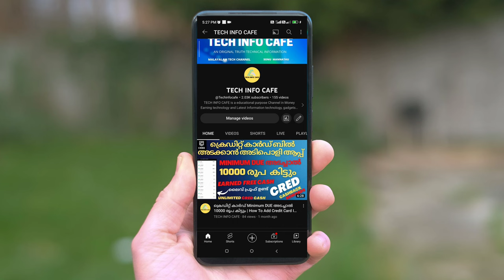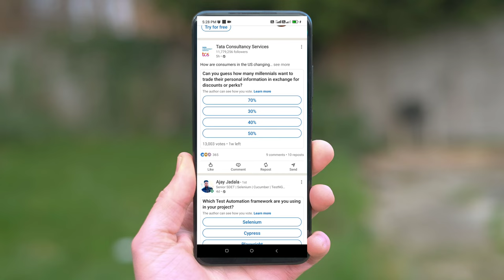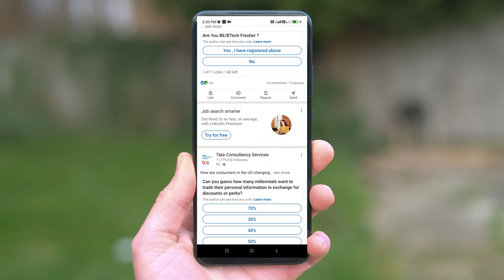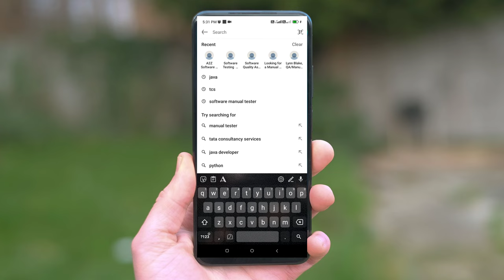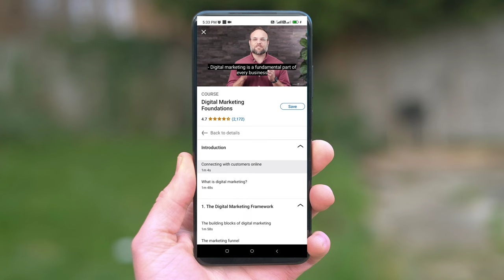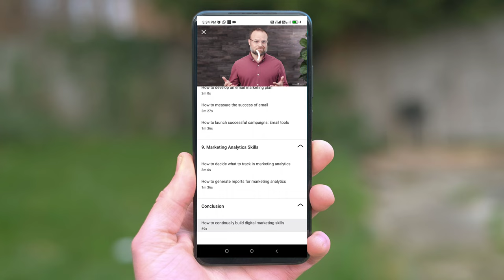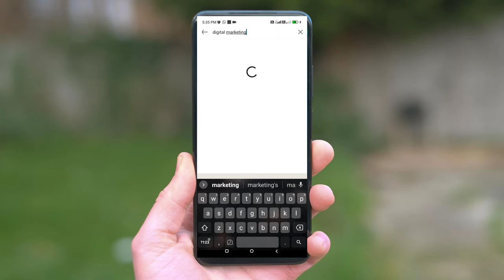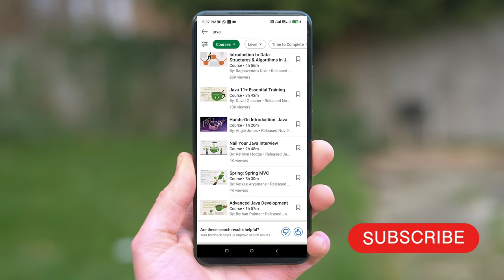How To Get FREE LinkedIn Learning Premium Courses With Certificate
Online course certificates within 1 hour(Malayalam)! LinkedIn learning! Python | LinkedIn Learning | Best  Linkedin Learning Free Courses | Linkedin Free Certificate | Free Linkedin Subscription

നിങ്ങളുടെ ക്രെഡിറ്റ് കാർഡ് ബിൽ അടച്ചാൽ 10000 ക്യാഷ് കിട്ടും
Best Credit Card Bill Payment App | How To Earn Money From Cred App | Pay Credit Card Minimum Amount Due Earn 10000 Cash Free@tutorvault

10000 രൂപ ക്യാഷ്ബാക്ക് കിട്ടി | ലൈവ് പ്രൂഫ് ഉണ്ട് | How To Earn Money From Cred App | Pay Credit Card Minimum Amount Due Earn 10000 Cash Free @Techinfocafe

How To Add Credit Card In Cred App
22)how to make money online
23)how to make money from online without investment
1. earn money online from mobile
2. earn money online from mobile malayalam
3. earn money online from mobile malayalam 2021
4. earn money online from mobile 2021
5. online money Malayalam
6. online money Malaya
8. Part time job
9. part times jobs malayalam
10. part times jobs
14. make money online
15. make money online
cred credapp CREDappreview rewards techinfocafe CRED App Overview | Awesome Indian App That Will Save Your Money | Get Free Rewards for Paying Bills